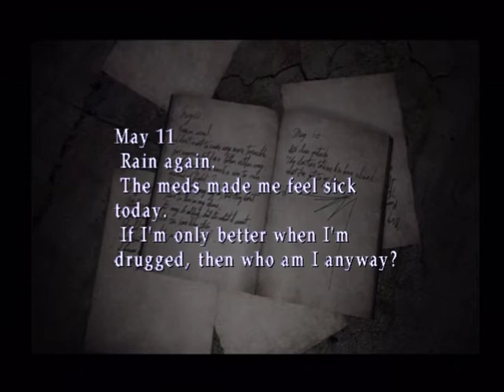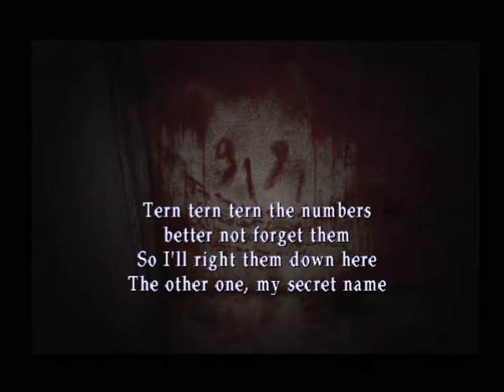Silent Hill 2 - Walkthrough Part 9